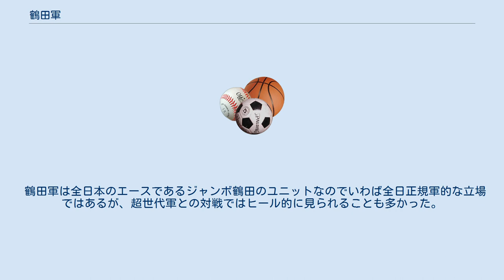鶴田軍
鶴田軍（つるたぐん）は、全日本プロレスでジャンボ鶴田率いるプロレスラー軍団である。
 鶴田は、ジャイアント馬場の指導を仰ぎながら世界の一流レスラーと戦い抜き、1983年8月31日、蔵前国技館で行われたインターナショナルヘビー級選手権でブルーザー・ブロディから日本のプロレス界最高の名誉であるタイトルを奪取したとき、師匠の馬場から「よくやった。今日からお前がエースだ」と祝福を受け、これをきっかけに馬場との師弟コンビを解消。
その年の秋から天龍源一郎と「鶴龍コンビ」を結成した。
 1985年からの長州力らジャパンプロレス勢との抗争で名実ともに全日本のエースとして成長した鶴龍コンビであったが、1987年に長州がジャパンを離脱、これに危機感を持った天龍が鶴龍コンビを解消し阿修羅・原と「天龍同盟」を結成し鶴田と敵対関係となる。
鶴田も元ジャパンの谷津嘉章と「五輪コンビ」を結成し対抗したが、1990年に天龍が全日本を離脱しSWSへ移籍、これに谷津を始め多数の選手が追随する大量離脱劇となる。
天龍不在の全日本マットで、鶴田の元付け人であった2代目タイガーマスク改め三沢光晴が決起し鶴田の新たなライバルとなり、川田利明、小橋健太、田上明らと「超世代軍」を結成。
一方で谷津の離脱でパートナー不在となった鶴田は田上を新パートナーに指名、こうして「鶴田軍」vs「超世代軍」の新たな軍団抗争が勃発し、全日本は空前の人気を迎える。
この時期の鶴田軍は超世代軍のほか外国人陣営のスタン・ハンセン＆ダニー・スパイビー、テリー・ゴディ＆スティーブ・ウィリアムス(殺人魚雷コンビ)と並ぶ四強の一角として、世界タッグ王座戦・世界最強タッグ決定リーグ戦などで活躍していた。
 しかし、鶴田が1992年末にB型肝炎疾病により長期離脱を余儀なくされ、これ以後、鶴田軍の2番手であった田上が鶴田軍をリード。
1993年に川田が三沢越えを目指して超世代軍を離脱し田上と共闘し「聖鬼軍（せいきぐん）」を結成、鶴田軍を事実上継承した。
 鶴田軍は全日本のエースであるジャンボ鶴田のユニットなのでいわば全日正規軍的な立場ではあるが、超世代軍との対戦ではヒール的に見られることも多かった。